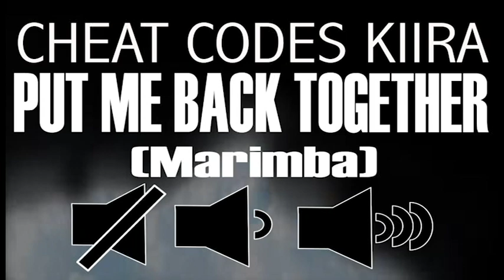Latest iPhone Ringtone - Put Me Back Together Marimba Remix Ringtone - Cheat Codes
Enjoy marimba remix of the latest song "Put Me Back Together" by Cheat Codes & Kiiara as your Ringtone

Best iPhone Ringtone of the latest song "Put Me Back Together" by Cheat Codes & Kiiara for your Android/iPhone!